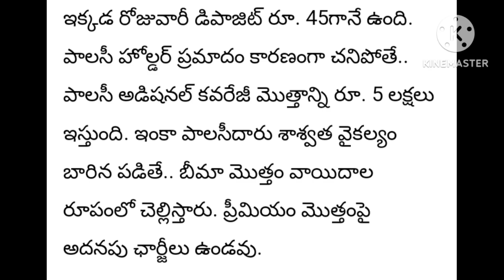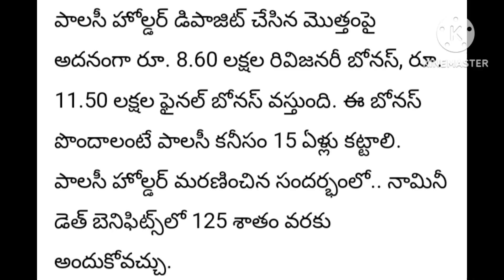LIC నుంచి స్పెషల్ స్కీమ్..!! రోజుకు రూ. 45 పెట్టుబడితోనే..చేతికి రూ. 25 లక్షలు..!! పూర్తి వివరాలివే👈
LIC నుంచి స్పెషల్ స్కీమ్..రోజుకు రూ. 45 పెట్టుబడితోనే.. ఇలా చేతికి రూ. 25 లక్షలు.. పూర్తి వివరాలివే..!!
Lic best scheme
Get 25 lakhs
Must watch
Complete details